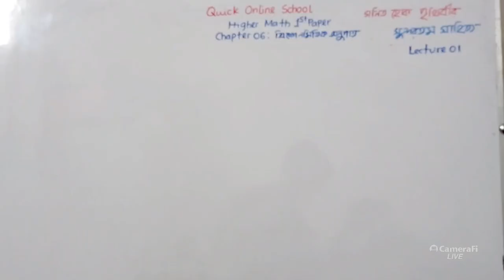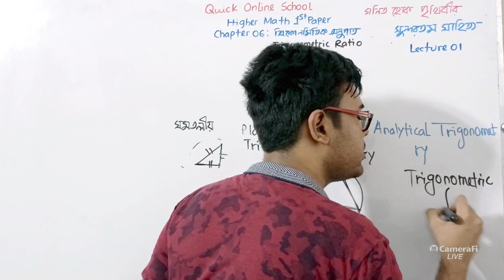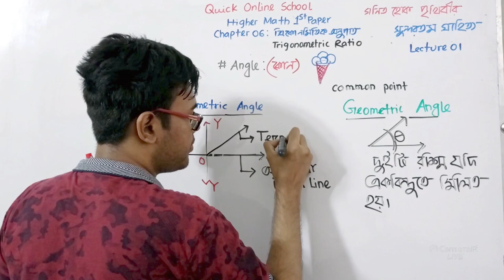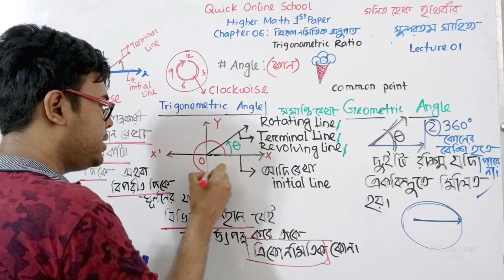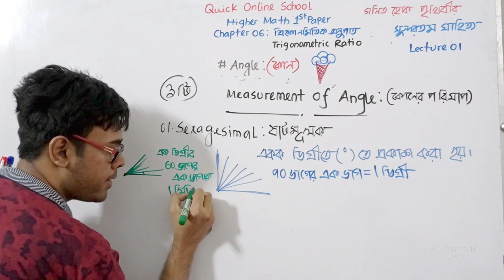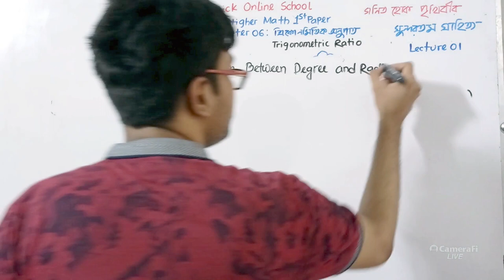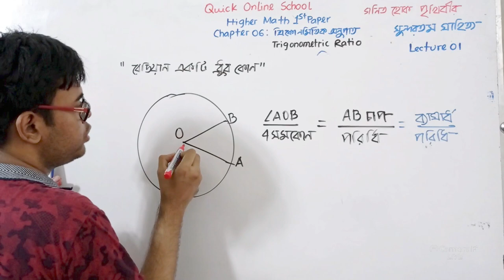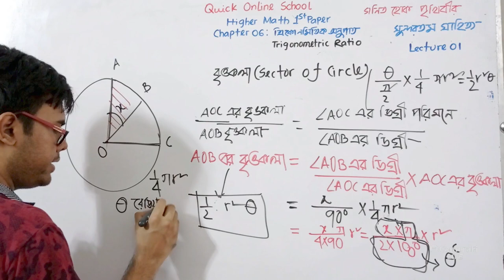HSC | Higher Math 1st Paper | Trigonometric Ratios 01